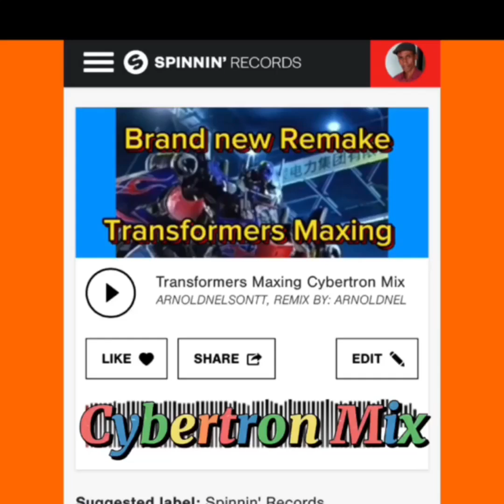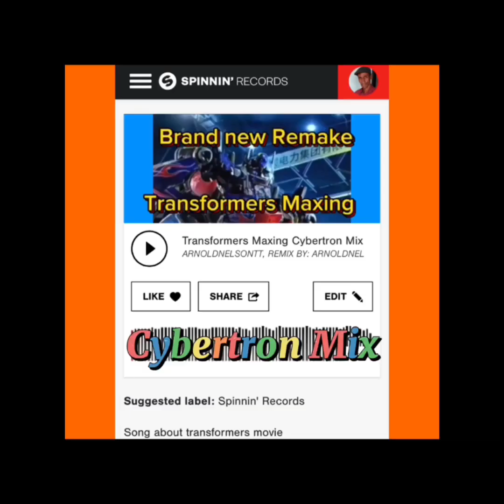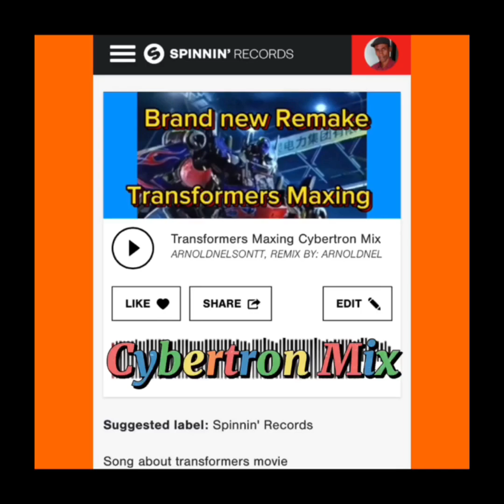Transformers Maxing Cybertron mix by Arnold Nelson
Song for the Transformers Maxing Cybertron Mix Shuffle dance challenge by Arnold Nelson